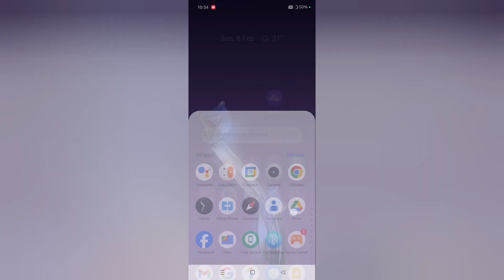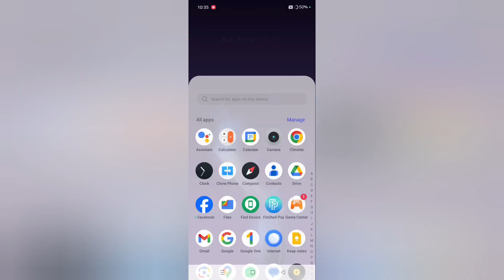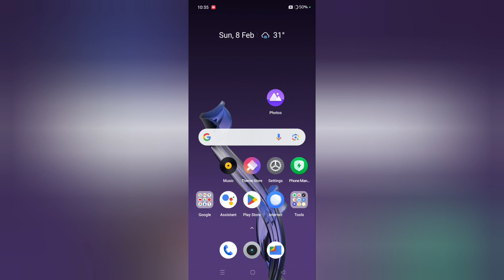Oppo Find N3 Flip Fingerprint lock kaise lagaye, how to set fingerprint lock in oppo find n3 flip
Best powerful CPU under 10k

60-Inch Tripod with Bag

7 Socket 6A Extension Board

multiplug Extension